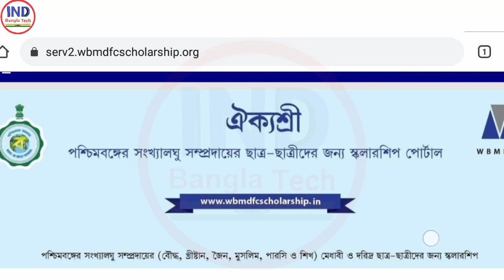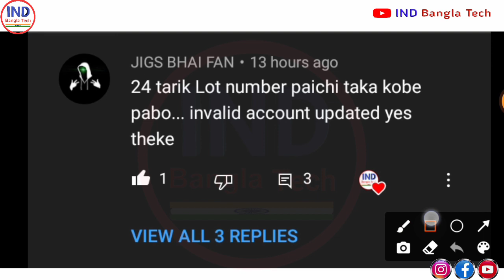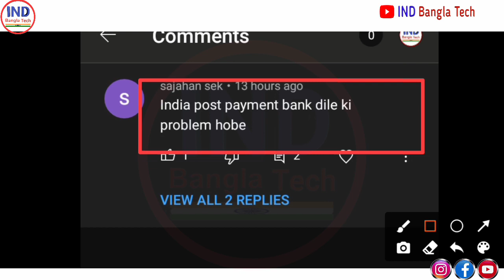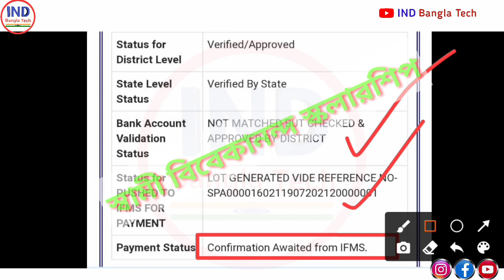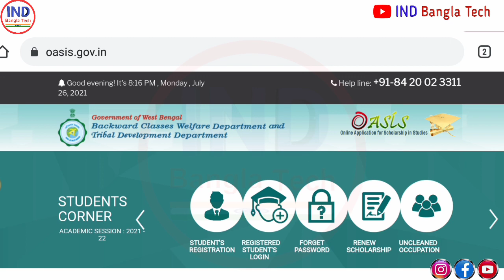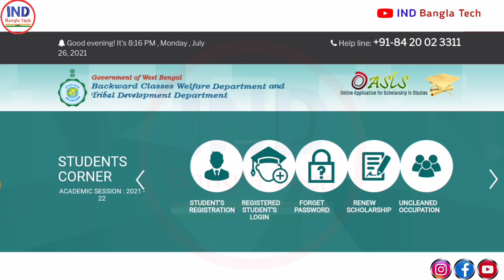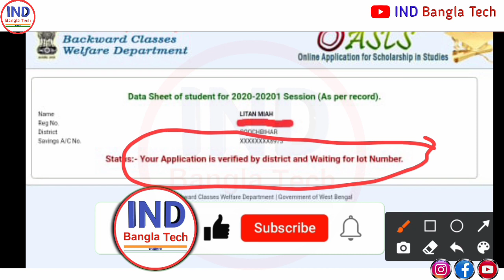Aikyashree scholarship awaiting for response ।। Aikyashree scholarship 2021 ।। oasis scholarship new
Aikyashree scholarship 2021 ।। Aikyashree 3 big status update ।। awaiting for response ।। ঐক্যশ্রী ।। Aikyashree scholarship awaiting for response ।। Aikyashree scholarship 2021 ।। oasis scholarship updated.

Aikyashree scholarship.
Aikyashree scholarship new update.
wbmdfc scholarship 2021.
Aikyashree scholarship 2021 awaiting for lot generation.
aikyashree bank account not match but checked and approved.
awaiting for response.
Aikyashree scholarship payment.
Aikyashree invalid bank account details.
Aikyashree awaiting for response.
Aikyashree new payment 2021 .
Aikyashree scholarship invalid bank details.
Aikyashree scholarship Lot Genaration.
Aikyashree Scholarship New Problem Bank account not Matched : Manual Verification Pending.